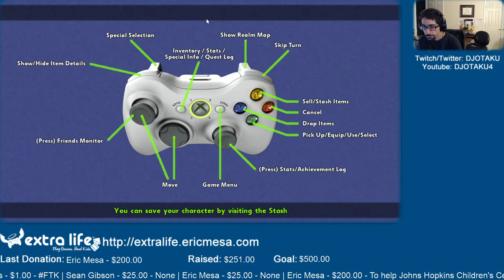ExtraLife: Eric Checks Out BattlePaths - Interesting Concept